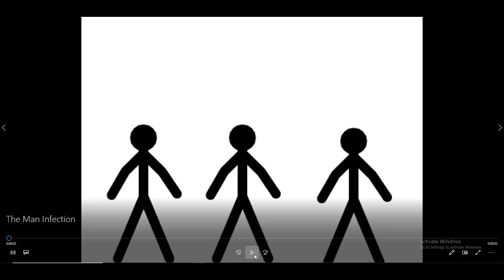The Man Infection #1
The Man Infection, a unknown virus that transmits through physical contact with a uninfected victim...